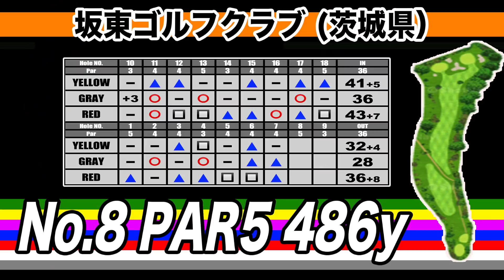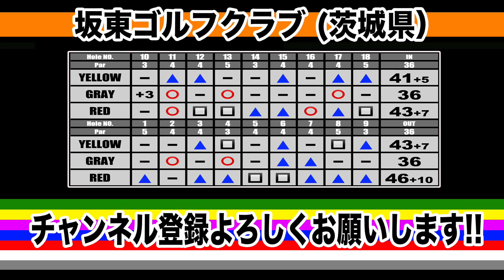いよいよ完結!!ベスグロは果たして出たのか!?【ラウンドレッスン#7】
adidasの新しいシューズ『ZG21』を履いてグレーのラウンドレッスン!!

★adidas公式オンラインショップはこちら

★グレーのラウンドレッスン受けたい方は
→takuroyoshiya
→Ebisu_golf_ranger_gray
どちらかにご連絡ください